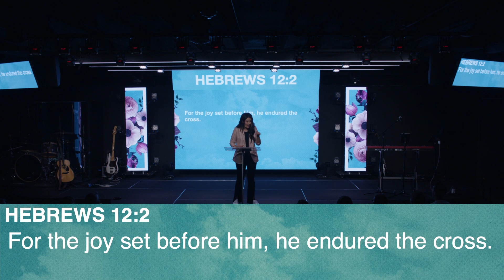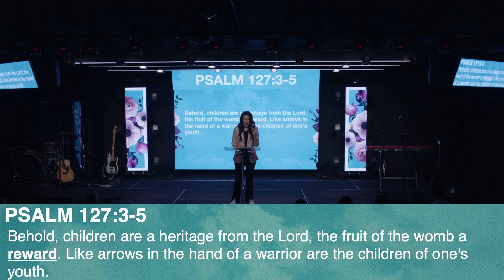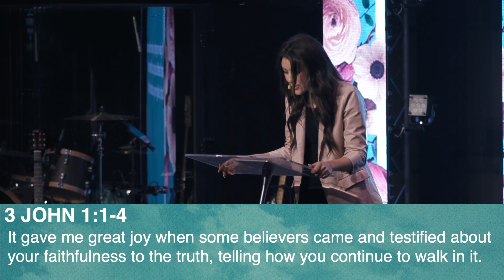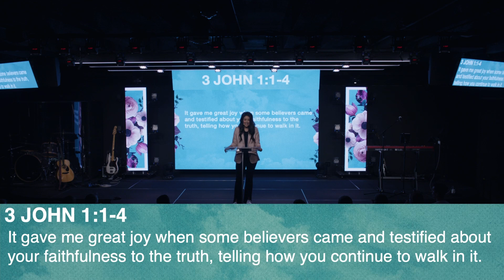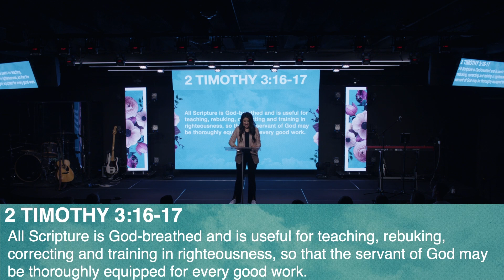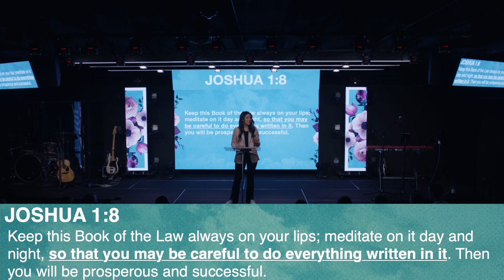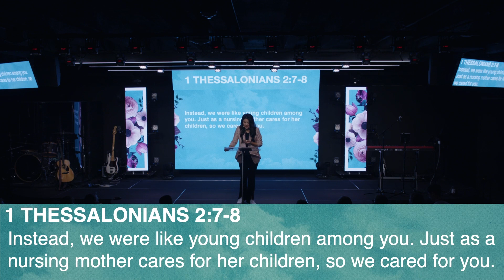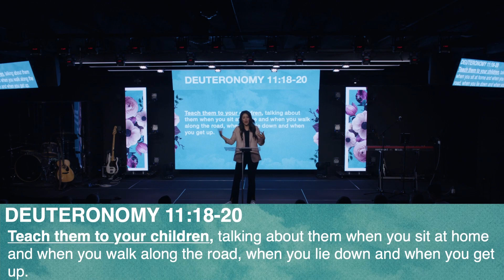How to be a Parent // Mothers Day at RST // Molly Soderstrom